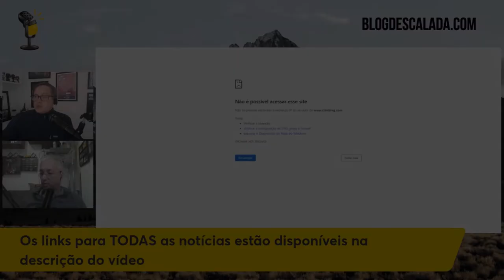A ESCALADORA E A CONTA MÉDICA DE US$ 1,2 MILHÃO | Cortes do Papo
- [ACIDENTE] Mulher da Nova Zelândia que perdeu o pé na queda do Parque Nacional de Yosemite recebe US$ 1,2 milhão em conta hospitalar